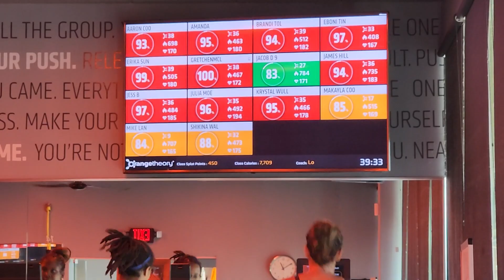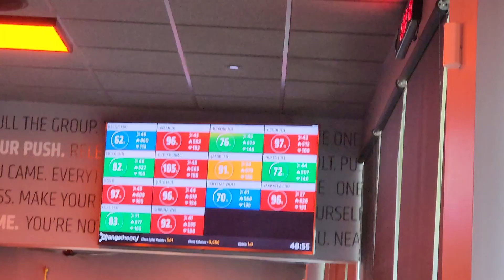::AnOT@OT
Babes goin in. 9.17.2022